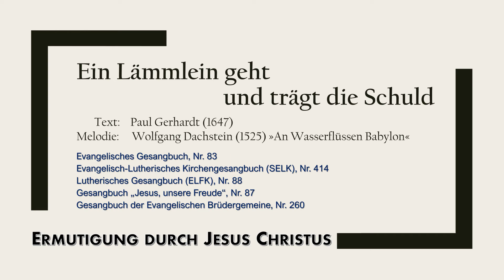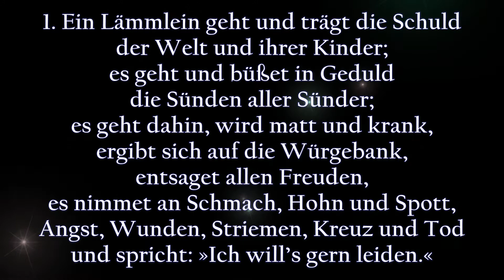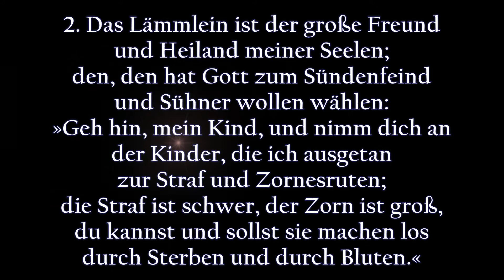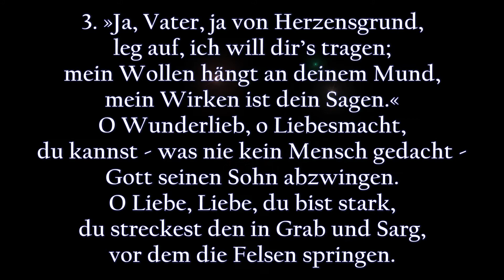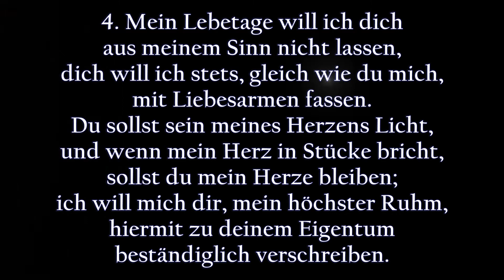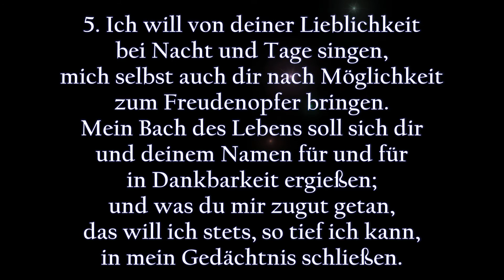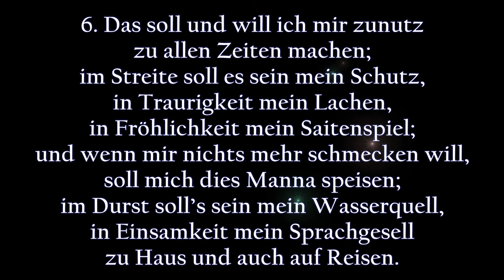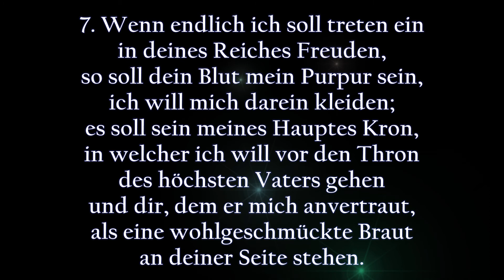Ein Lämmlein geht und trägt die Schuld (EG 83) | zum Mitsingen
Ein Lämmlein geht und trägt die Schuld
Melodie: Wolfgang Dachstein (1525) »An Wasserflüssen Babylon«, zu Psalm 137

Evangelisches Gesangbuch, Nr. 83
Evangelisch-Lutherisches Kirchengesangbuch (SELK), Nr. 414
Lutherisches Gesangbuch (ELFK), Nr. 88
Gesangbuch „Jesus, unsere Freude“, Nr. 87
Gesangbuch der Evangelischen Brüdergemeine, Nr. 260

1. Ein Lämmlein geht und trägt die Schuld
der Welt und ihrer Kinder;
es geht und büßet in Geduld
die Sünden aller Sünder;
es geht dahin, wird matt und krank,
ergibt sich auf die Würgebank,
entsaget allen Freuden,
es nimmet an Schmach, Hohn und Spott,
Angst, Wunden, Striemen, Kreuz und Tod
und spricht: »Ich will’s gern leiden.«
(Jes 53,4-7)

2. Das Lämmlein ist der große Freund
und Heiland meiner Seelen;
den, den hat Gott zum Sündenfeind
und Sühner wollen wählen:
»Geh hin, mein Kind, und nimm dich an
der Kinder, die ich ausgetan
zur Straf und Zornesruten;
die Straf ist schwer, der Zorn ist groß,
du kannst und sollst sie machen los
durch Sterben und durch Bluten.«

3. »Ja, Vater, ja von Herzensgrund,
leg auf, ich will dir’s tragen;
mein Wollen hängt an deinem Mund,
mein Wirken ist dein Sagen.«
O Wunderlieb, o Liebesmacht,
du kannst – was nie kein Mensch gedacht -
Gott seinen Sohn abzwingen.
O Liebe, Liebe, du bist stark,
du streckest den in Grab und Sarg,
vor dem die Felsen springen.
(Mt 27,52)

4. Mein Lebetage will ich dich
aus meinem Sinn nicht lassen,
dich will ich stets, gleich wie du mich,
mit Liebesarmen fassen.
Du sollst sein meines Herzens Licht,
und wenn mein Herz in Stücke bricht,
sollst du mein Herze bleiben;
ich will mich dir, mein höchster Ruhm,
hiermit zu deinem Eigentum
beständiglich verschreiben.

5. Ich will von deiner Lieblichkeit
bei Nacht und Tage singen,
mich selbst auch dir nach Möglichkeit
zum Freudenopfer bringen.
Mein Bach des Lebens soll sich dir
und deinem Namen für und für
in Dankbarkeit ergießen;
und was du mir zugut getan,
das will ich stets, so tief ich kann,
in mein Gedächtnis schließen.

6. Das soll und will ich mir zunutz
zu allen Zeiten machen;
im Streite soll es sein mein Schutz,
in Traurigkeit mein Lachen,
in Fröhlichkeit mein Saitenspiel;
und wenn mir nichts mehr schmecken will,
soll mich dies Manna speisen;
im Durst soll’s sein mein Wasserquell,
in Einsamkeit mein Sprachgesell
zu Haus und auch auf Reisen.

7. Wenn endlich ich soll treten ein
in deines Reiches Freuden,
so soll dein Blut mein Purpur sein,
ich will mich darein kleiden;
es soll sein meines Hauptes Kron,
in welcher ich will vor den Thron
des höchsten Vaters gehen
und dir, dem er mich anvertraut,
als eine wohlgeschmückte Braut
an deiner Seite stehen.

Motivation:
Singen, das erfreut die allermeisten Menschen. Vielleicht hinter vorgehaltener Hand, ganz diskret. Immerhin! Wer die Freude am Gesang mit Dankbarkeit vor Gott verbindet, der praktiziert „Lobpreis“. Aus dessen Gesang wird ein Gebet. Wie schön ist es, ein Gebet in Form eines Liedes vor Gottes Ohr zu bringen. Außerdem ist das Evangelium von Jesus Christus ja eine frohe Botschaft; sie stiftet geradewegs zum Singen an, seien es fröhliche Danklieder oder intime Flehrufe. In jede Lage Ihres Lebens passt auch ein entsprechendes Lied, um den Draht zu Gott zu behalten. Deshalb mache ich auf dieser Plattform christliche Lieder (Choräle) kostenlos zugänglich. Alle Lieder sind Instrumentalversionen zum Mitsingen.

Mögen diese Lieder Ihnen/Dir zum Segen sein. Das bitte ich im Namen Jesu Christi, amen.